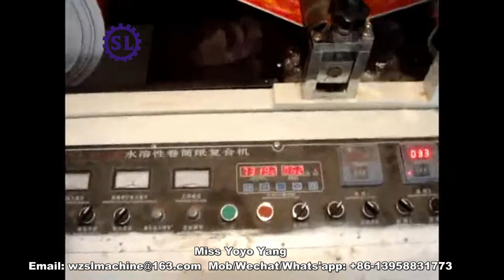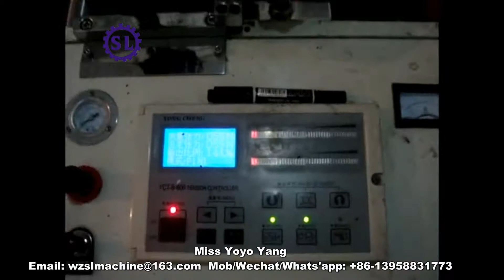Wet Lamination Machine